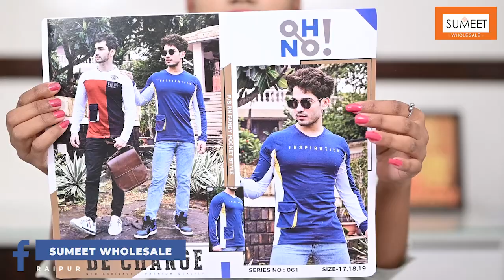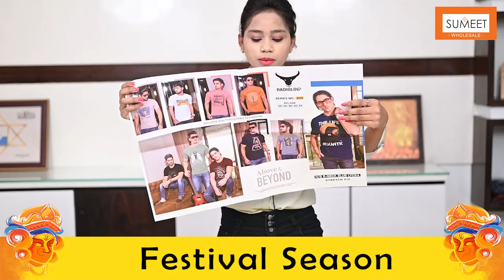Wholesale Shirt, T-Shirt | Sumeet Wholesale | Cheapest Shirt,Tshirt Market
Wholesale Market in Raipur,

Hello, As you all know that we have Ladies Ethnic Wear like Designer Salwar Kameez, Sarees, Lehenga Choli, Kurtis, etc, Also Wide Variety Of Mens Wear, Kids Wear Handloom & Matching & Accesories .

SHOP ADDRESS :
SUMEET SYNFAB INDIA PVT LTD
Daldal Seoni Main Road, Near Shri Sankat Mochan Hanuman mandir, Dubey Colony, Mowa, Raipur, Chhattisgarh 492004